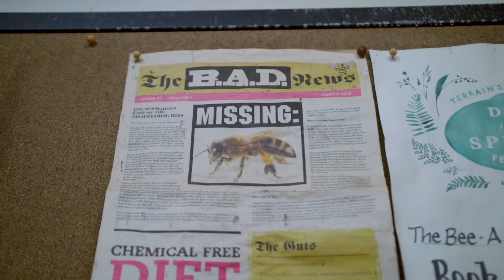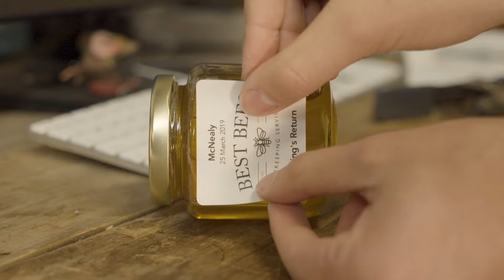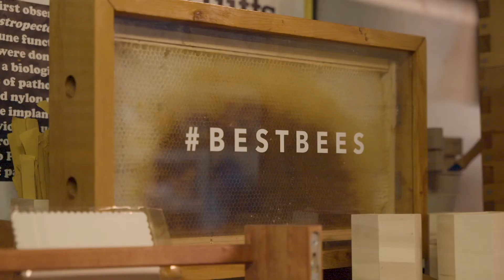The Best Bees Company - 2021 Sustainable Services Sustainable Business of the Year Awardee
2021 SBN Sustainable Business Awardee - The Best Bees Company

Best Bees installs and maintains bee hives for both corporate and home beekeeping. The Boston-based company was founded in 2010 by Noah Wilson-Rich, Ph.D. with a goal to understand the conditions that affect bee health, and ways in which pollinator health can be improved.

Best Bees is able to create more opportunities for pollination within cities. This, consequently, gives rise to more viable food production and greener living in an urban environment.

Join SBN and NPR Award-winning Host Robin Young on January 27, 2022 to celebrate and honor The Best Bees Company and other Massachusetts businesses committed to a local, green, and fair economy!

Footage credit of The Best Bees Company